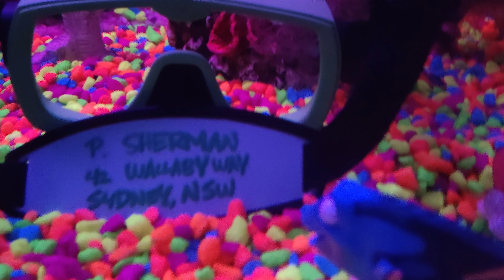Fish Tank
No Copyright infrigement intended. Video is not monetized in anyway.